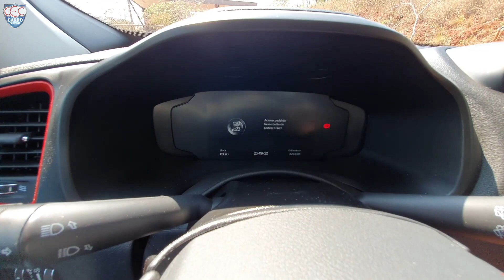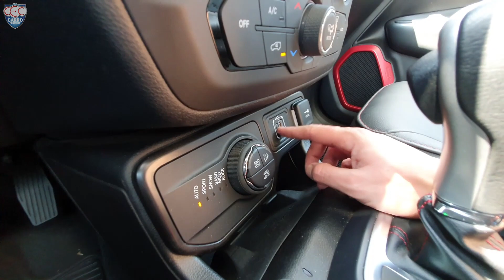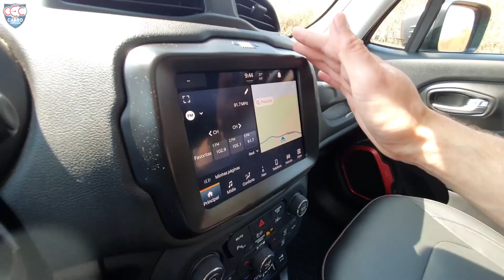Teste: Jeep RENEGADE TRAILHAWK 2023 mais bonito, mas sem Diesel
O Carro Esporte Clube recebeu o Jeep Renegade Trailhawk 2023 T270 4×4 para avaliação. Versão de topo da gama preparada para o fora de estrada, ela mantém as exclusivas alterações mecânicas para este fim.

No site da montadora, o seu preço sugerido é R$ 173.690,00 Este valor só se aplica para a cor preta. As outras cores metálicas elevam o preço em R$ 1,56 mil e, as perolizadas, acrescem R$ 2,22 mil.

Além dos equipamentos de série, a unidade avaliada contava com o teto solar panorâmico, único item opcional disponível, custando R$ 8,30 mil. O valor final deste Renegade é R$ 184.193, pois, apesar de parecer sólida, a nova cor cinza é perolizada.

O acerto das suspensões do Renegade Trailhawk é excelente. Na terra, absorve as irregularidades, entrega conforto e mantém a tração das rodas com o piso, ajudado, é certo, pelos pneus de uso misto.O seu entre-eixos curto (2,57 metros) e os ângulos de ataque, saída e a altura livre do solo (30°, 32° e 202 mm, respectivamente) garantem grande desenvoltura no fora de estrada.

✔ ASSINE NOSSA LISTA VIP NO TELEGRAM!
✔ ENTRE no grupo do Carro Esporte Clube no WhatsApp!